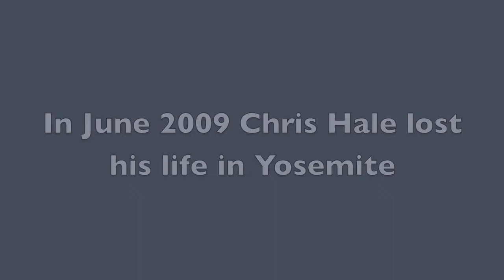Chris Hale Tribute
Chris Hale lost his life in Yosemite in June 2009.  This video shows him climbing Ultramega V8 in Hueco Tanks on February 4, 2009.